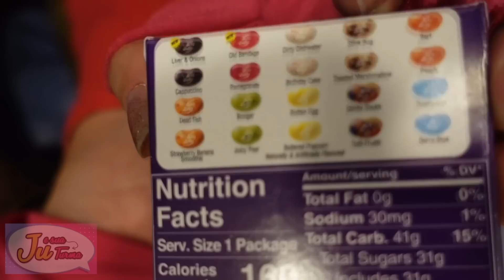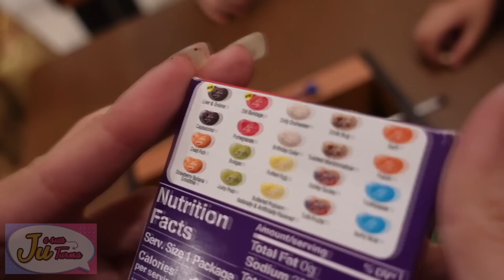A SUPER MENINA ARCO IRIS PRECISA ACHAR A MÃE DELA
A Super menina arco iris está achando que a Rapina é a mãe dela, será verdade? e se ela não tiver mãe, como a Mini rainbow e a primeira "menina arco iris"?

A super menina arco iris precisa achar a mae dela